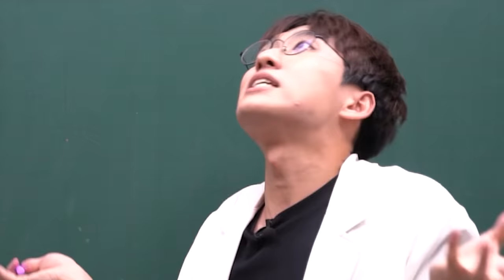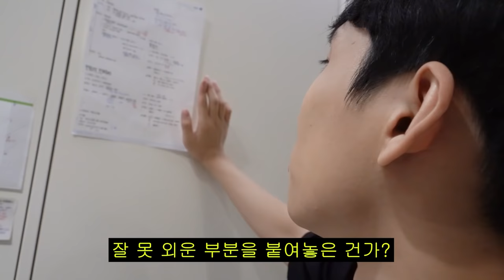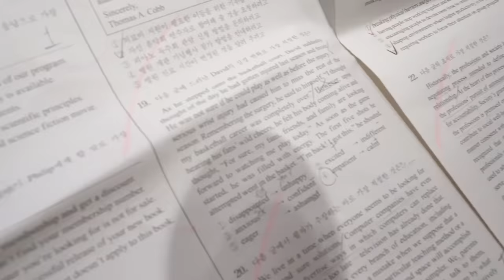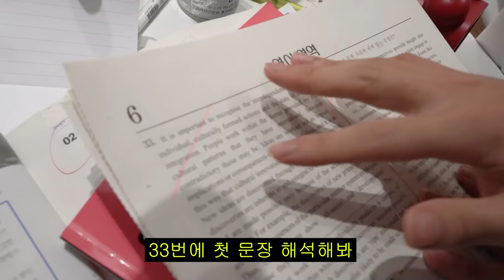금의환향을 꿈꾸며 강남에서 혼자 사는 미대 입시 재수생 | N수의 신 1화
유튜브 '장사의 신' 님에게 영감을 받아 제작한 영상입니다!!

채널 문의 ▼
미미미누 인스타그램 ▼